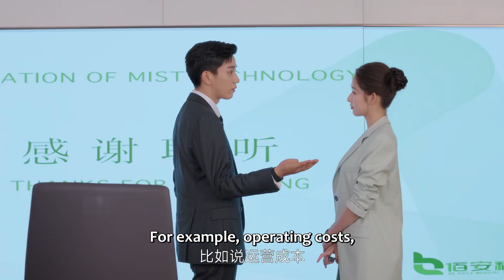He gets wrong she has a child from another guy | The Love You Give Me | EP03 Clip